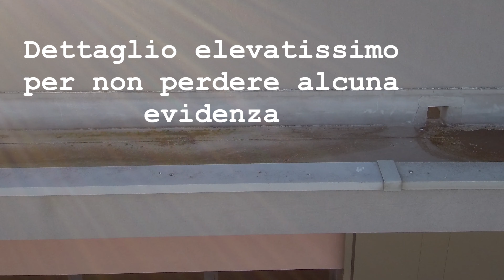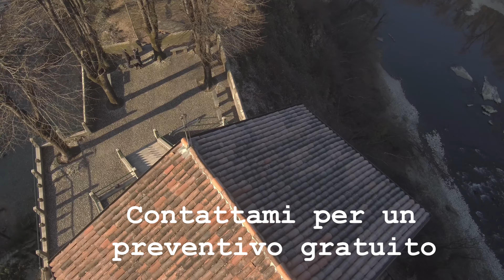ISPEZIONI CON DRONE | TETTI | GRONDAIE | TEGOLE | FUGHE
Breve video sulle ispezioni tramite l'ausilio del drone.

Ispezioni ai tetti
Ispezioni alle grondaie
Ispezioni alle tegole
Ispezioni ai cornicioni

Bastone per Gimbal:
FIMI X1BH - 4K Camera

CAMERE:
HawKeye Firefly 8S 4K Action Cam
Eken H9 Action Cam

PC:
Intel I7 4770K
MSI 1070 G1 Gamin
16 GB Ram
Asus z87 pro

SE VUOI SOSTENERE IL CANALE ED AIUTARMI A CRESCERE

Se hai letto fino a qui, condividi il video con un tuo amico appassionato di droni!